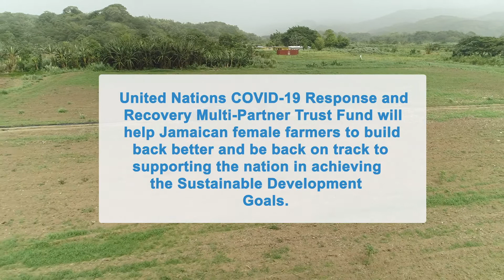Recipient Country Story Jamaica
The Programme is aimed at safeguarding and protecting the most vulnerable: enhancing Jamaica’s shock responsive social protection mechanisms in support of vulnerable groups including children. This video was aired during the “Recover Better Together” Action Forum on 26 June 2020.